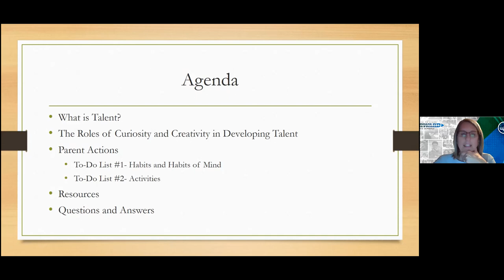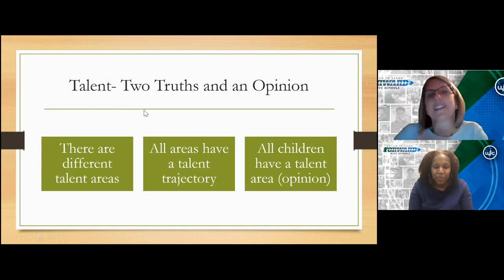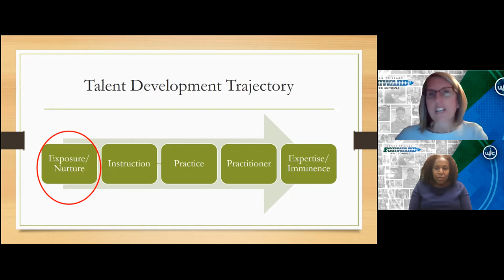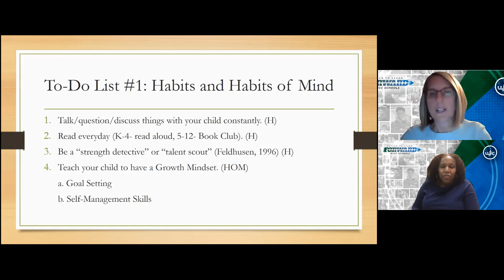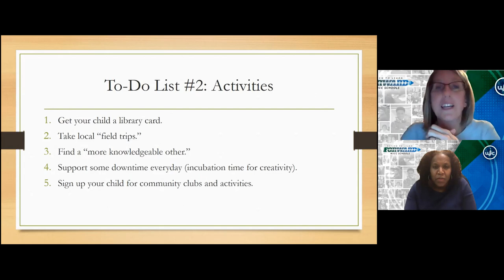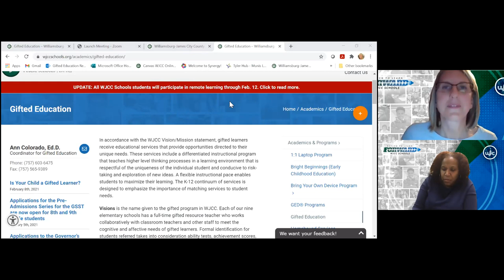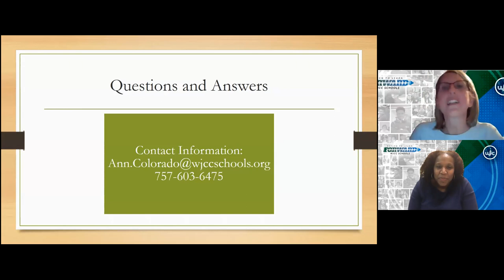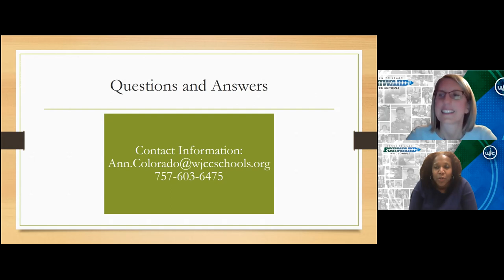Cultivating Your Child's Talent at Home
Learn strategies to nurture your child’s curiosity and creativity in order to help their learning strengths emerge.